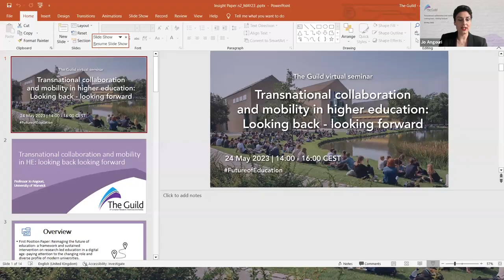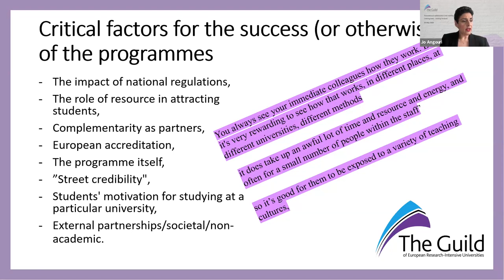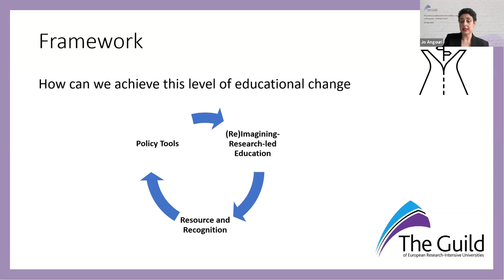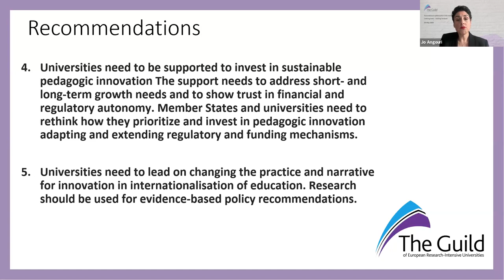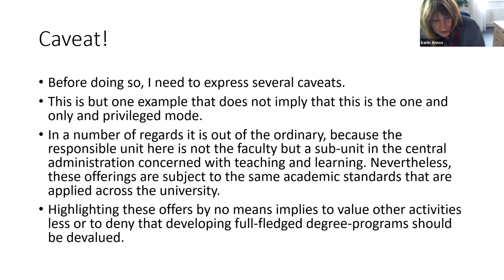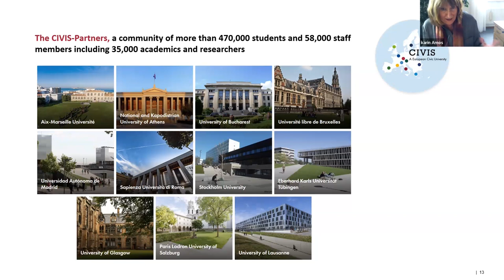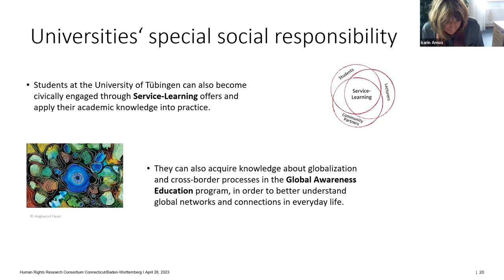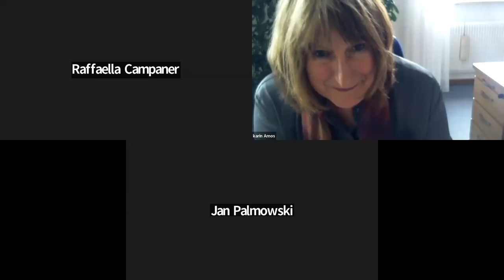The Guild seminar: Transnational collaboration and mobility in higher education - 24 May 2023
On 24 May, The Guild organised a seminar on transnational collaboration and mobility in higher education as part of its futureofeducation series. Building on The Guild’s previous insight paper Reimagining Research-led Education in a Digital Age and leading up to the publication of its fourth insight paper in June 2023, this seminar explored existing pedagogic/mobility designs and different approaches to transnational education collaboration.